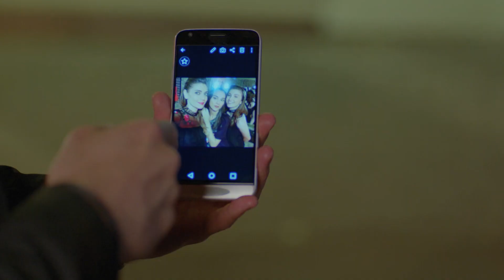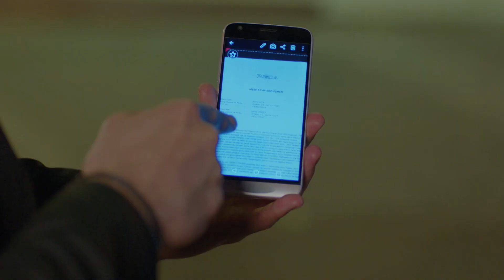Full Moon | Pura Chaand Episode 36 in Urdu Dubbed - A Night That Started Well Ended Badly! | Dolunay